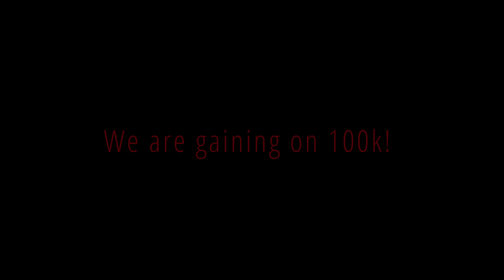ROBLOX BULLY Story episode 1 Season 2 (Things are gonna get Better)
Noah finds himself face to face with Nate and discovers Nates tragic backstory! What will happen? Who will take the crown??? Watch to find out!

You can make fanart, talk to other fans, hangout, and make predictions!